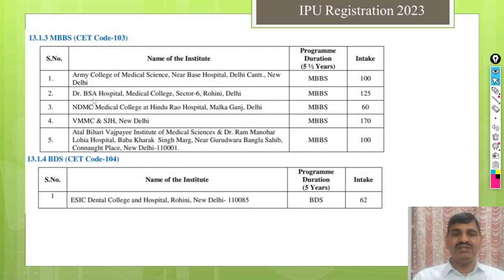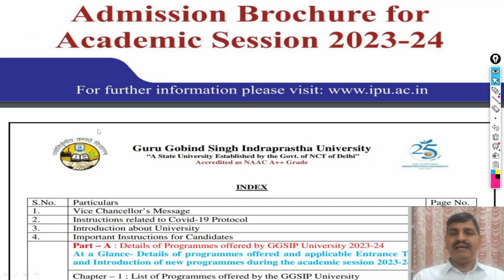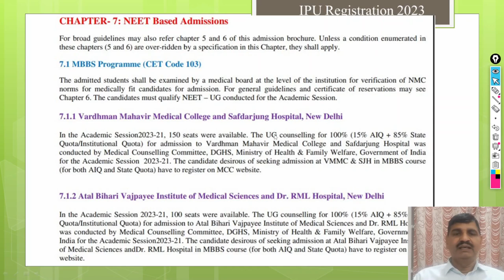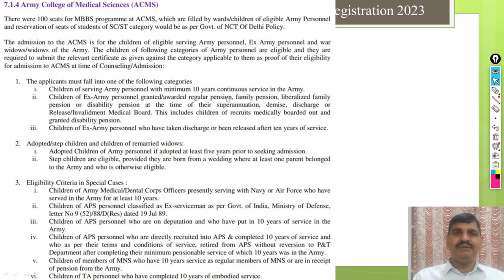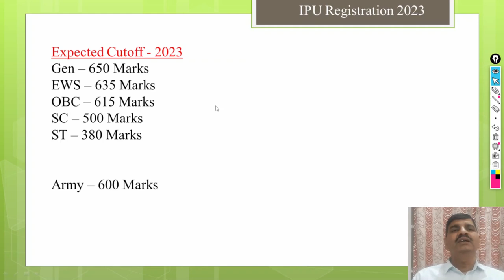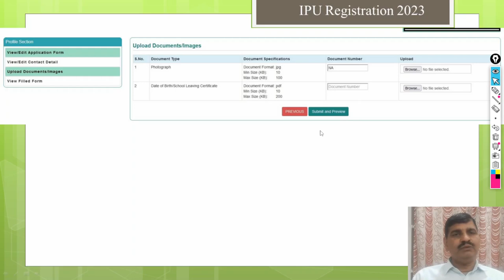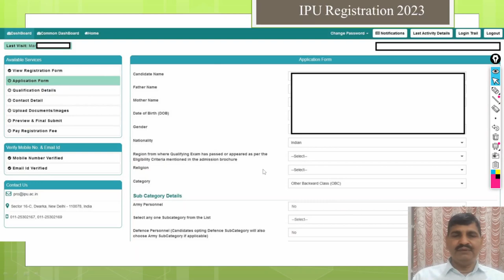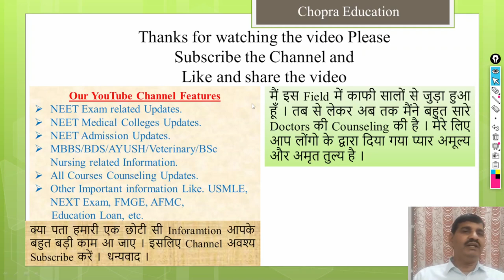IPU NEET 2023 Delhi State Quota Registration Started !! Expected Cutoff !! How to apply? Eligible?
IPU  NEET 2023 Delhi State Quota Registration Started !! Expected Cutoff !! How to apply? Who are Eligible?